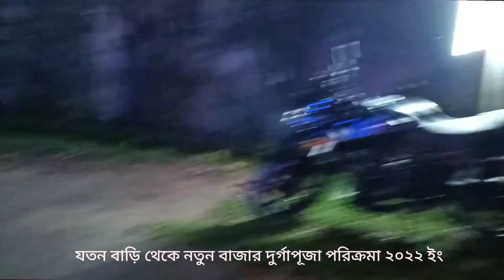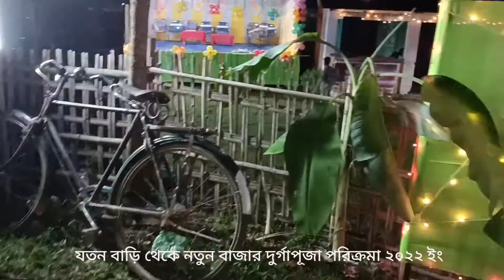যতনবাড়ি টু নতুন বাজার সার্বজনীন দুর্গাপূজা ২০২২ পরিক্রমা